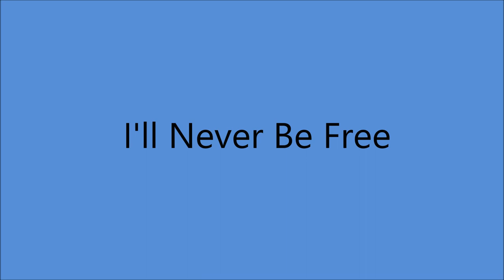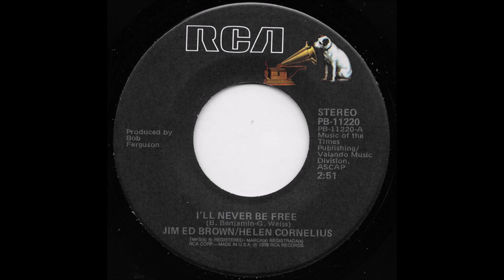Jim Ed Brown and Helen Cornelius - I'll Never Be Free [c.1977].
[Written by   Bennie Benjamin - George Weiss].
1st.Recorded October 1949 by Savannah Churchill and the Red Norvo
        Also                        1949 by Patti Page

Issued  on  SINGLE RCA 11220 A
 From LP " I'll Never Be Free " [1978].

Jim Ed Brown [vcl duet/vcl solo],
Helen Cornelius [vcl duet/vcl refrain]
Others Unknown...Producer: Bob Ferguson.